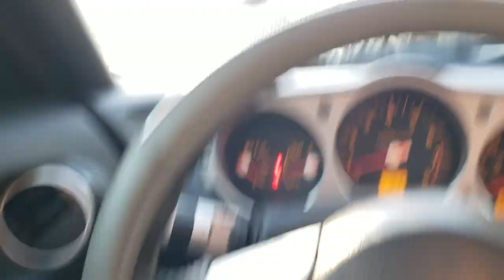A New Project Car?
In this video, we go on a little adventure to check out a new project car!  Let us know what you think... what should we do with it?  Fix and sell, fix and keep, daily driver, modify?

ImChrisDuke